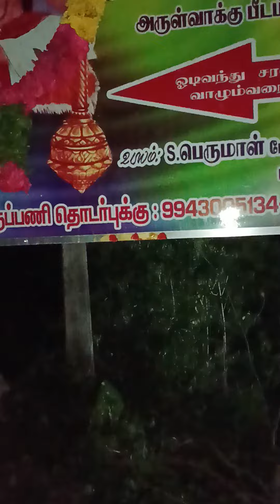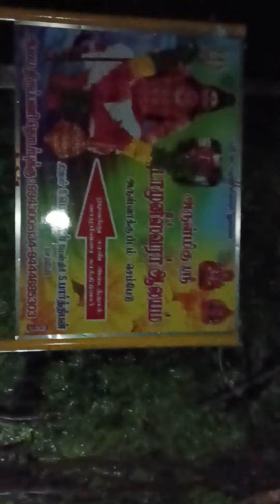ஜடா முனீஸ்வரர் படத்திற்கு மாலை மற்றும் பூஜை